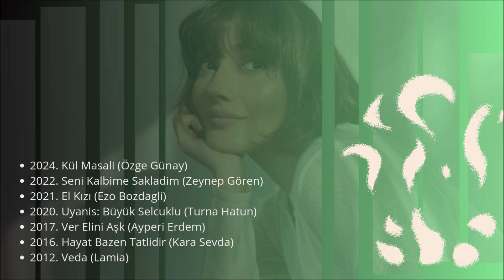¿Qué series turcas de Sevda Erginci deberían ser ofrecidas en España?